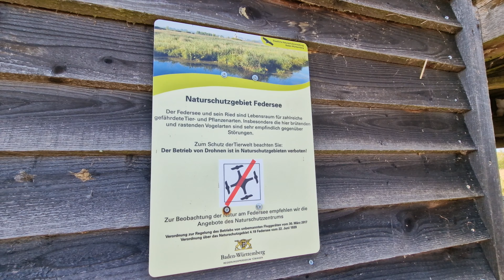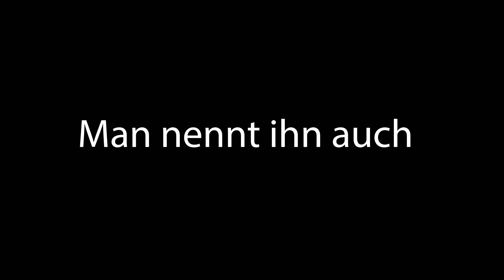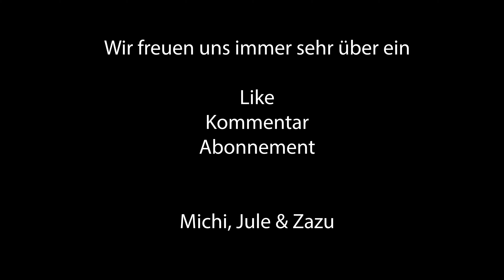Silence vs. Drift I Erst Ruhe in der Natur & dann platzende Trommelfelle beim Drift Rodeo Ehingen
Off grid food & lifestyle - Campen mit dem Dachzelt & unserem Ford Ranger Raptor Next GEN.

Nach einem spontanen Start und ein wenig Natur am Federsee & im Wackelwald ging es für uns zum Drift Rodeo in Ehingen, wo Mr. Gymkhana & Kollegen sprichwörtlich Vollgas gaben.

Two people´s journey to real life - From 9 to 5 to the feeling of freedom in nature